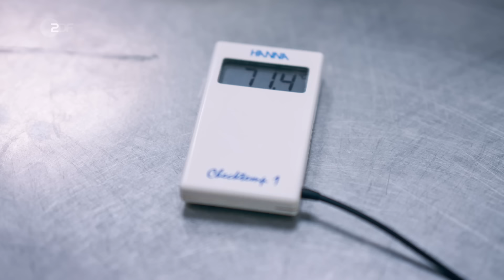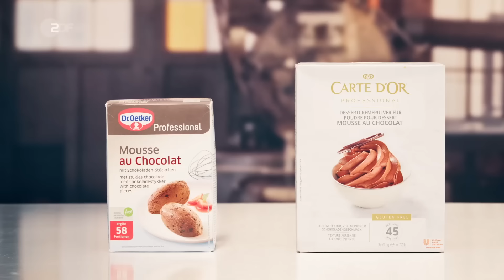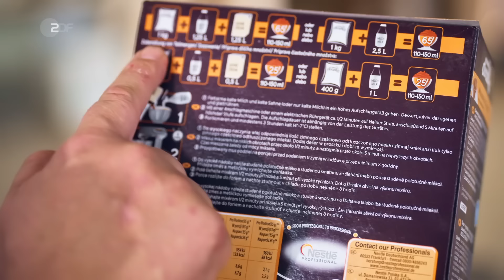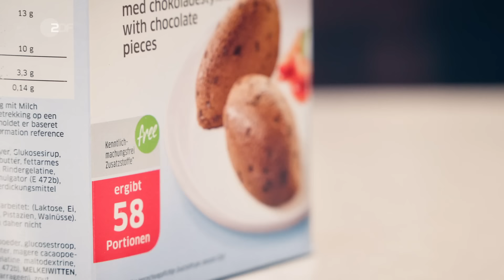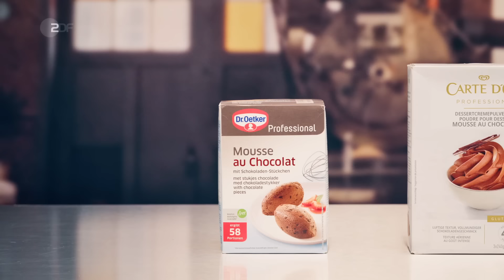Schade Schokolade: Sebastian schmilzt eure Hoffnung auf gute Mousse au Chocolat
Traditionelle Mousse au Chocolat besteht etwa zur Hälfte aus Schokolade. Außerdem enthält sie Sahne, Ei und Zucker. Restaurants, die Zeit und Geld sparen wollen, greifen deshalb auf Fertigprodukte zurück, die weder Ei noch Sahne enthalten, sondern billige Ersatzprodukte wie Emulgatoren oder Palmfett. Sebastian knüpft sich unterschiedliche Industrie Produkte vor und baut sie nach.

Ihr habt noch nicht genug? In der ZDFmediathek nimmt Sebastian Lege noch mehr Industrieprodukte auseinander